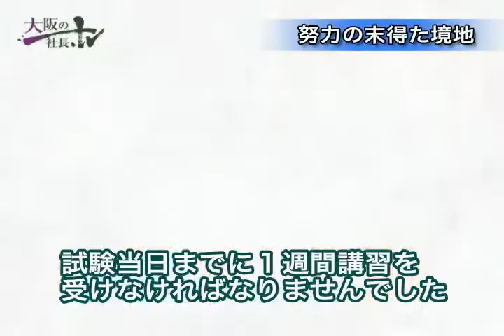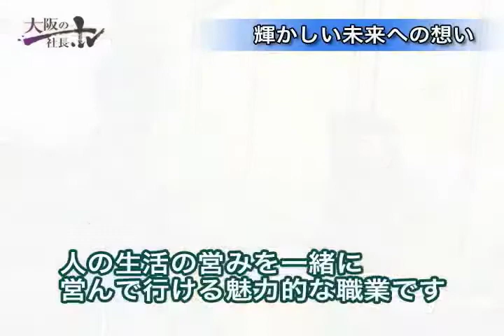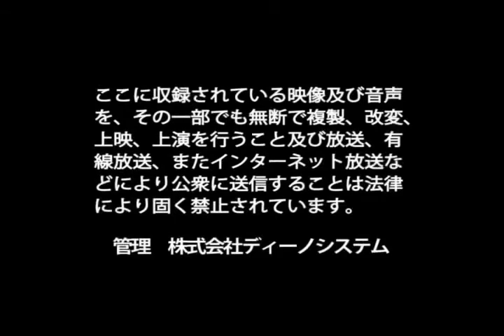社会福祉法人アトム共同福祉会 市原 悟子 / 日本の社長.tv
～成長することの最終目的は生きることを楽しむこと～
保育園を営む市原理事長。職員にとって働きやすいだけの職場ではなく、人間として成長できる場所であって欲しいと考える。市原理事長は保育士という仕事は奥が深く、人の生活の営みを一緒に営んでいける魅力的な職業だと感じている。